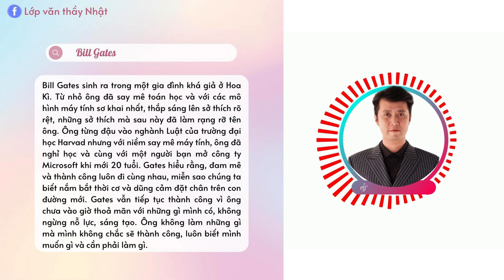Rap ngữ văn - Rap dẫn chứng độc đáo dành cho nghị luận xã hội - Bill Gates